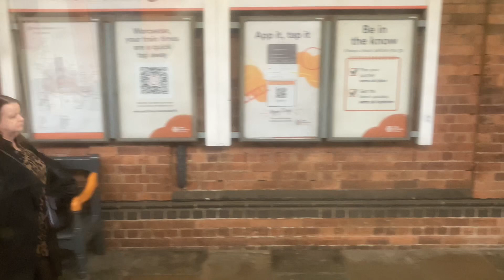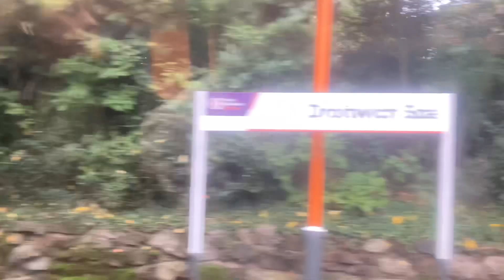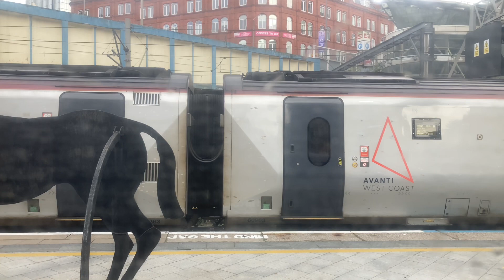Calatorie Worcester-Crewe partea1